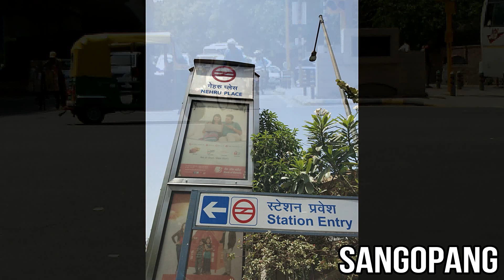Tips To Travel Delhi | sangopang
Delhi or New Delhi, is the capital city of India.  Where you can see many heritage monuments like India Gate, Red Fort, Qutub Minar, Jantar Mantar, Parliament of India and Rashtrapati Bhavan  etc. Please watch the video to know more about the city and precaution you should have while travelling this city.